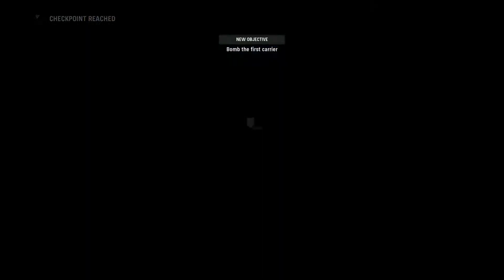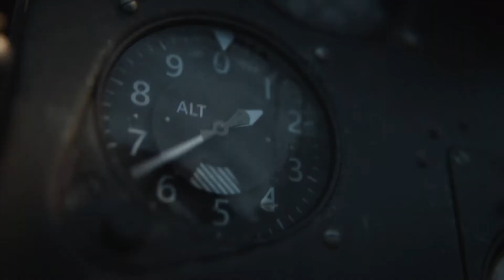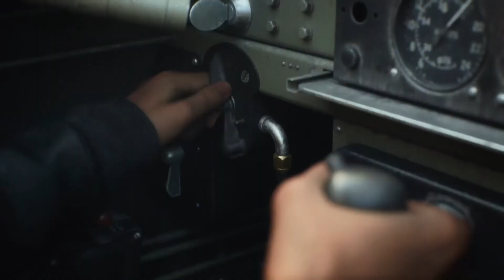Call of Duty: Vanguard_ PS5 # Part 4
This part is so cool flaying the air plane that you feel its real and you are in film this gameplay all cinematic very close to the cut scene cinematic look.

if you watch thr movie call Midway in 2019. You will feel like you are in the same film with different characters from the film.